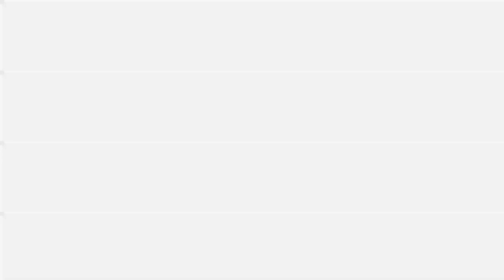佛法問答、開示010 ~【觀音菩薩的加持】 如正法師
請看

教材：雜阿含經會編 (上) 印順導師
章節：六入處誦第二
頁數：第268頁
經次、內文：詳見留言區「參考經文」